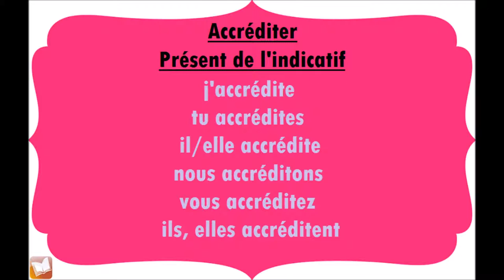Accréditer | Présent de l'indicatif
Conjugaison du verbe Accréditer, au présent de l'indicatif.
j'accrédite
tu accrédites
il, elle accrédite
nous accréditons
vous accréditez
ils, elles accréditent